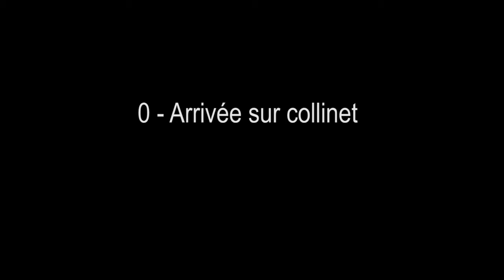0 1 Arrivée sur La Pierre Collinet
Rappel toi ton quartier

Mille et une histoires racontées par les anciens habitants de la Pierre Collinet (Quartier de la Ville de Meaux). Que de souvenirs inoubliables empreints de nostalgie.